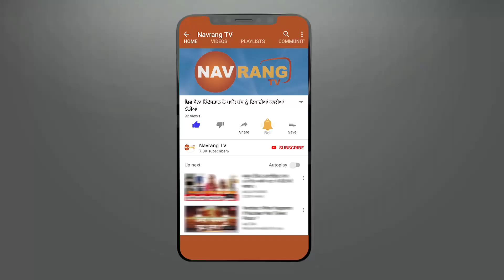ਫਗਵਾੜਾ ਵਿਖੇ ਸੜਕੀ ਹਾਦਸੇ ਨੇ ਲਈ ਇੱਕ ਹੋਰ ਜਾਨ